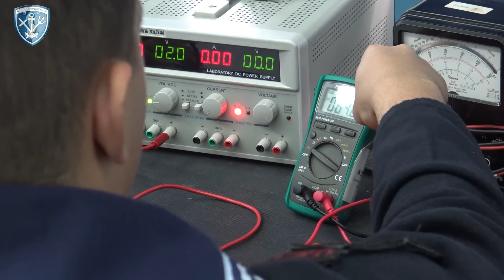Χάραξε το μέλλον σου στο Πολεμικό Ναυτικό